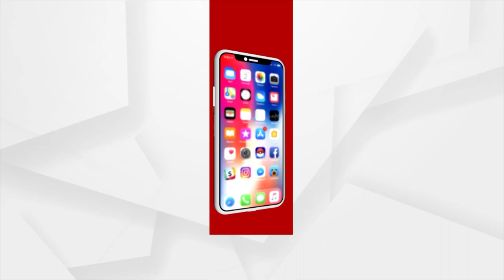Hockey World Cup 2023 | Singer Kailash Kher Greets Odisha People By Speaking Odia